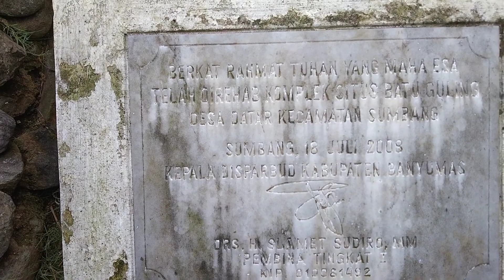WATU GULING - Mitos menggulingkan penyakit dari badan